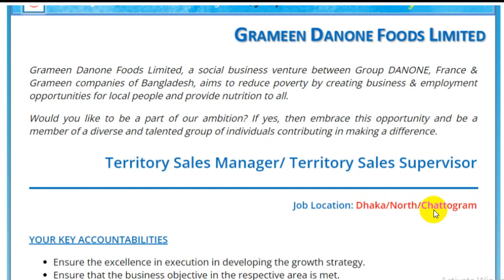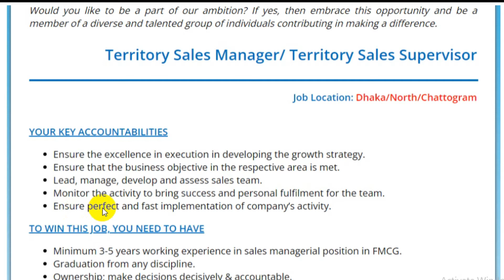Grameen Danone Foods Ltd Job Circular 2022/গ্রামীণ ড্যানোন ফুডস্ লিঃ নিয়োগ ২০২২ / কোম্পানীতে চাকুরী